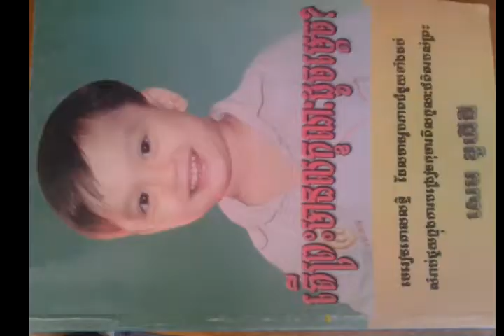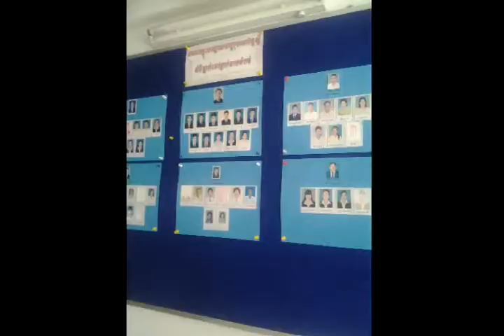Action at PP 2015 (Jesus)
I  own videos, music recording and graphic design using in this video, and what I've been using is in accordance with the law of Fair Use of YouTube Guideline. Hence, I would like to give credit to the original my channel!
Channel name: Kal Tes កល តើស